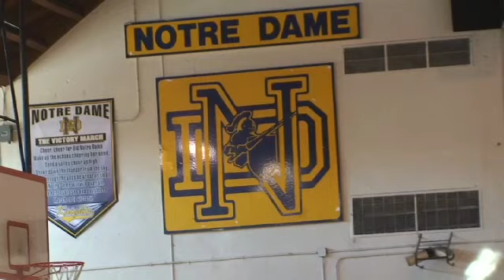A football tradition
Sherman Oaks Notre Dame players start two-a-days by sleeping over in gym and eating prime rib